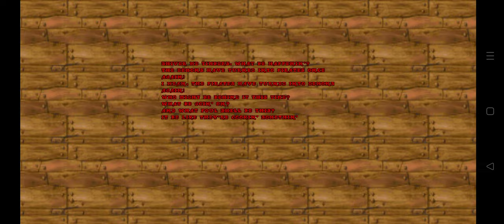Pirate Doom II e2m7 Scurvy's Scullery (GZDoom/Delta Touch/Android)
If that was a "boss" fight, the title card should have been after it, right? 😛
Note: God mode on for the rest of the mod.
Official Post
Ahoy, mateys!

Ten years have passed, beards and mustaches have grown, and here is Pirate Doom II!

It is a 32-map MBF megawad of tiny to medium-sized maps, with some occasional big maps. It starts fairly easy even on UV difficulty, but the last maps can be challenging. This time, everything works basically just like standard Doom, with minor changes to some weapons and monsters.

I did not reskin all monsters again, but I kept adding hats and parrots where I could. Some monsters look the same as in Pirate Doom 1.

Designed to be played without jumping or crouching. Doing so will break the maps. Mouselook is optional. Balanced for continuous and pistol start.

Any port that supports MBF (complevel 11, not MBF21) should work, but these are the ones tested so far:

PrBoom 2.6 (software mode)
Dsda Doom
GZDoom 4.11
ZDoom 8.1
Woof 14.2
Nugget Doom 3.0

Multiplayer ports like Odamex and Zandronum don't fully support music changers, which are used in almost every map. There will be a version without music changers for these ports, after the final single-player version is finished.